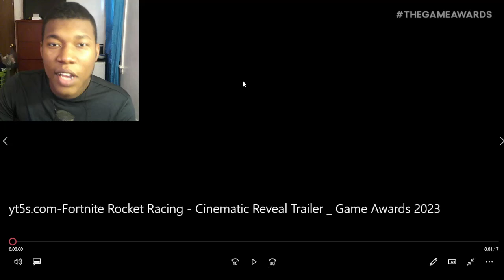Fortnite Rocket Racing Cinematic Reveal Trailer | The Game Awards 2023 REACTION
Fortnite,Fortnite Rocket Racing Cinematic Reveal Trailer,Fortnite Rocket Racing Cinematic Reveal Trailer | The Game Awards,Fortnite Rocket Racing Cinematic Reveal Trailer REACTION